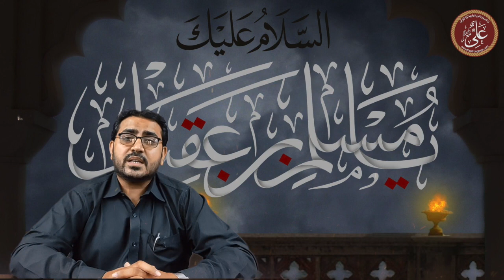Ashaab e Masoomeen (ams) - EP#3 - Shahadat e J. Muslim Bin Aqeel (as)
ધ સ્ટ્રોંગ રોપ ગુજરાતી પ્રસ્તુત કરે છે

જ.મુસ્લિમ બિન અકીલ (અસ)ની શહાદત